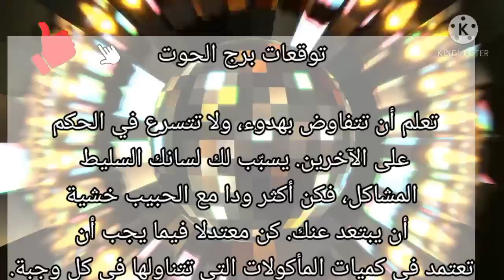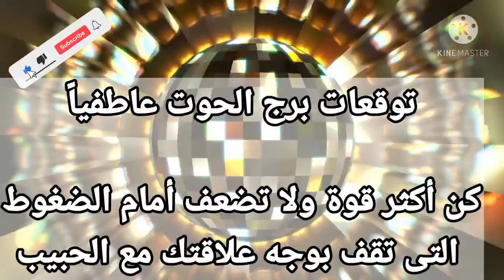توقعات برج الحوت غدا الثلاثاء 4 مايو 2021 ، برج الحوت اليوم الثلاثاء 2021-5-4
@شبكه ممتعه_funny network
أبراج,
برج,
يوميه,
حظ,
الحمل,
الثور,
الجوزاء,
السرطان,
الاسد,
العذراء,
الميزان,
العقرب,
القوس,
الجدي,
الدلو,
الحوت,
اسبوعية,
شهرية,
سنوية,
حظ,
فلك,
Horoscope,
Astrology,
horoscope,
Zodiac,
Signs,
Aries,
Taurus,
Gemini,
Cancer,
Leo,
virgo,
Libra,
Scorpio,
Sagittarius,
Capricorn,
Aquarius,
Pisces,
Daily,
2021,